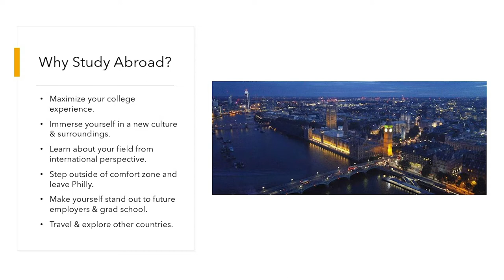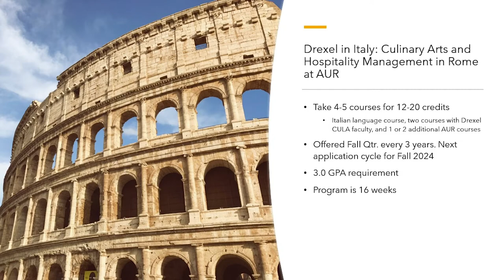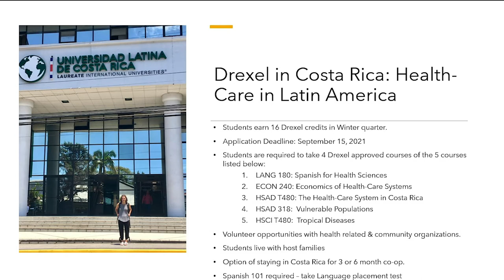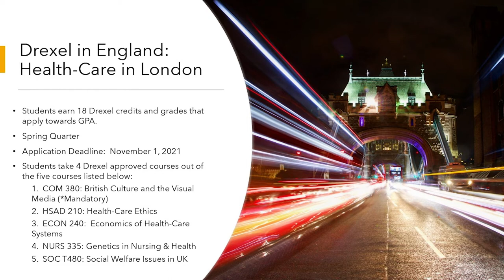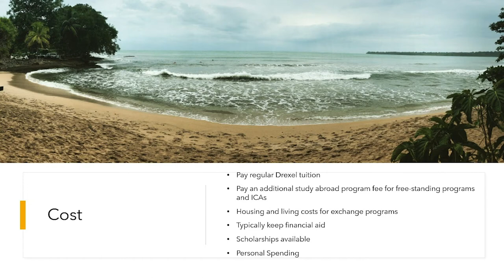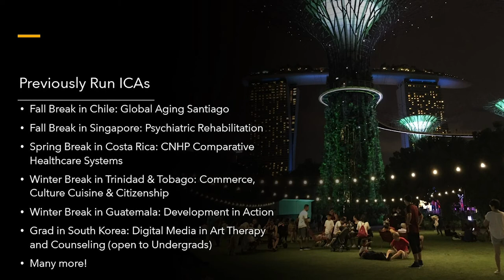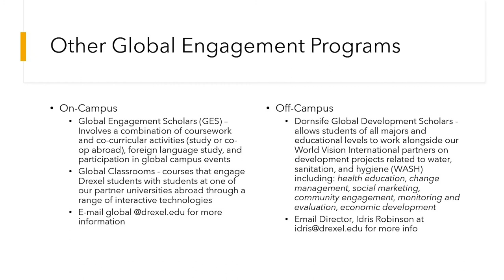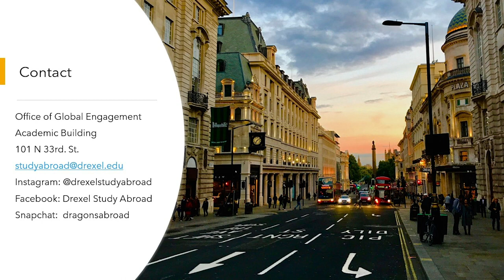Drexel Study Abroad Info-session: College of Nursing and Health Professions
Drexel's Office of Global Engagement presents an info-session for students from the College of Nursing and Health Professions interested in studying abroad!